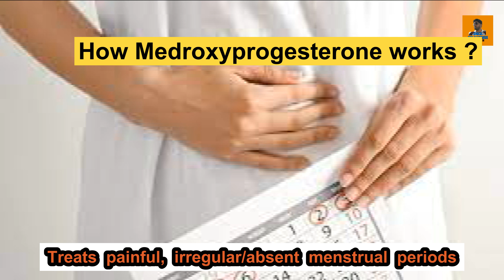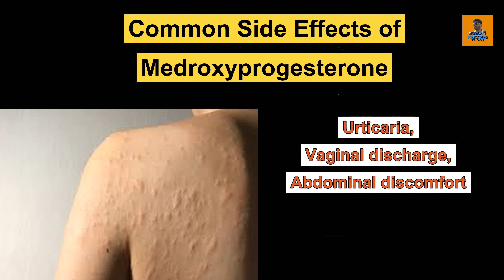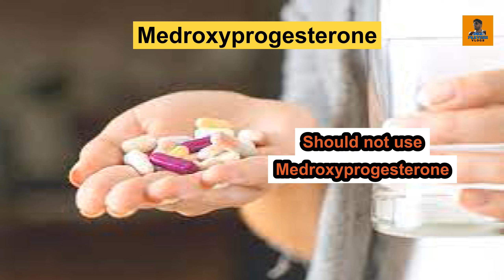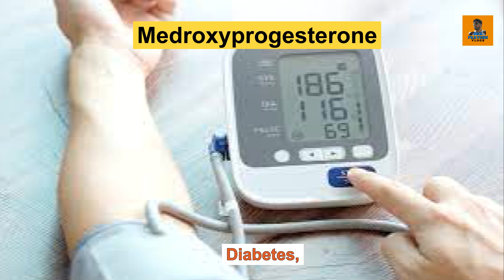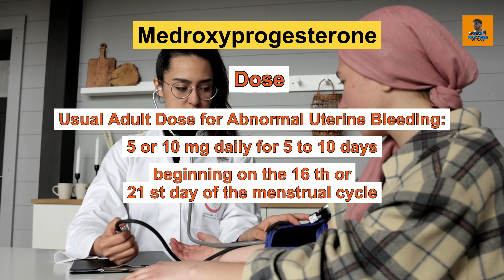MedroxyProgesterone | Meprate 10 | Deviry10mg | Menstural Disorder | Use | Dose | Precautions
Hello Viewers,
First of all Thanks all of you for supporting us and showing your faithfulness toward us.

Medroxyprogesterone -  before coming to conclusion  it could be because of medroxyprogesterone acetate.  so when vomiting and weight loss happens with medroxyprogesterone  better to rule out other conditions which can cause these side effects.  medroxyprogesterone injection is also named as medroxyprogesterone acetate injection | depo provera injection and in short dmpa..
what are the side effects of medroxyprogesterone?
side effects associated with medroxyprogesterone include .

what are the uses of medroxyprogesterone?

In this video we are telling about Medroxyprogesterone tablet used in
treatment of
Mentural Disorder
Treatment of Amenorrhea
Treatment of Abnormal uterine bleeding
Treatment of Endometriosis

SIDE EFFECTS OF MEPRATE TABLET
Headache
Abdominal pain
Weakness
Dizziness
Irregular menstrual cycle
Nervousness

medroxyprogesterone side effects,
medroxyprogesterone tablet,
medroxyprogesterone injection,
medroxyprogesterone tablet uses,

→ Credit
If i have used in this video some Google Data, Pexels , Freepik ,istock ( Images, Music, etc.). So I Give the Credit of Respected Owners and thank you so much for providing the data.